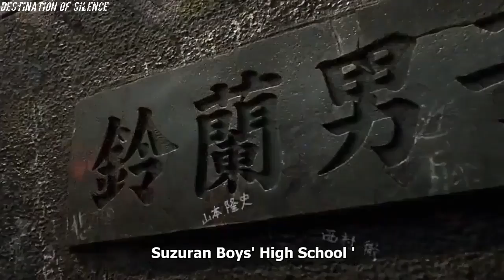Oya Kou vs Suzuran